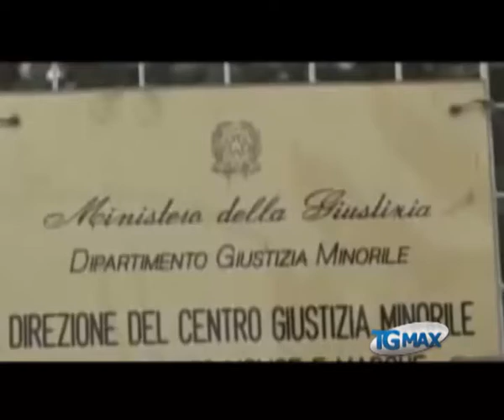Uccisero studente, pene confermate in appello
Lanciano, servizio TGMAX del 15 dicembre 2011. Omicidio: la Corte d'Appello dell'Aquila conferma le pene per i due giovani rom che il 10 agosto del 2009 a Villa Rosa uccisero Antonio De Meo, uno studente ventiduenne marchigiano di Castel di Lama.